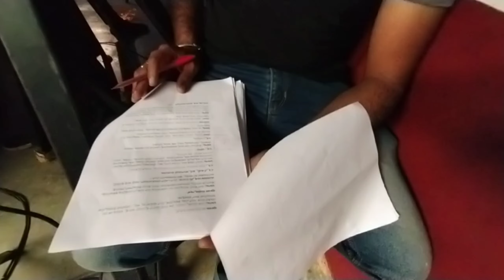ಭಾಗ್ಯಲಕ್ಷ್ಮಿ ಸೀರಿಯಲ್ ಮೇಕಿಂಗ್✌️📽️||Bhagyalakshmi Serial Making📸📽️||Kannadaserial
Channel:VINAYcreation(Thank you for
                watching keep supporting friends)